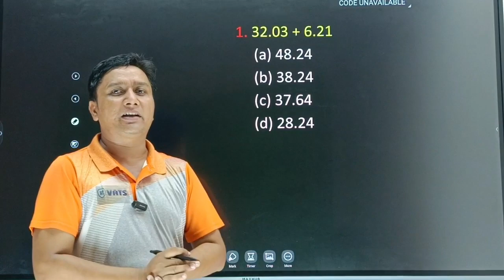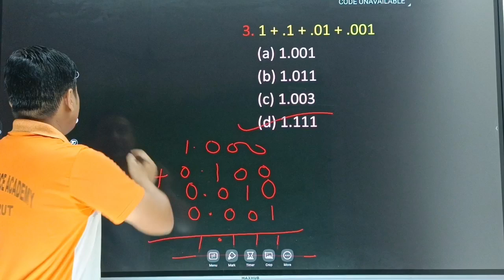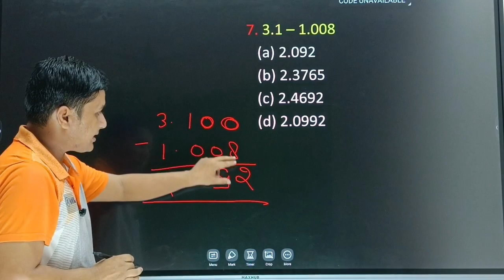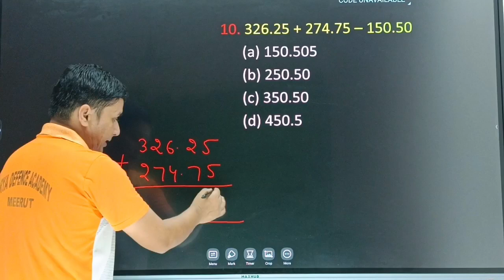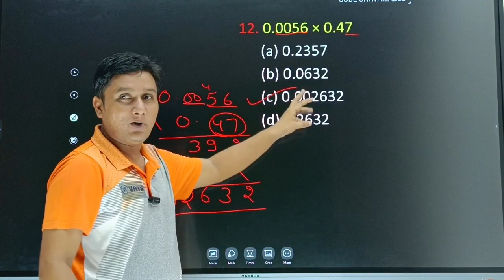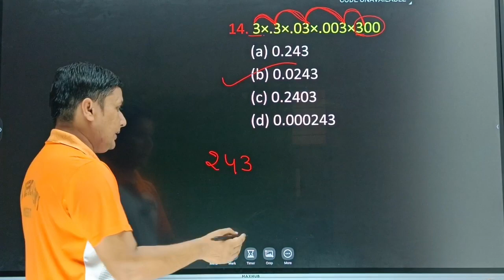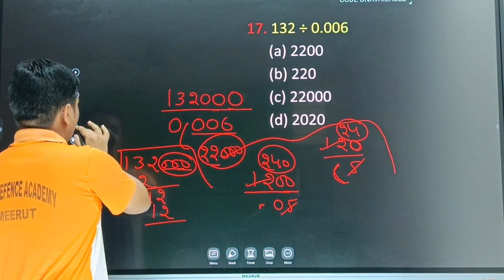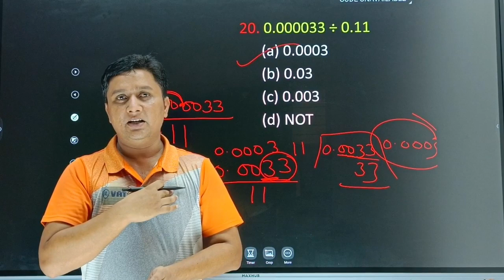Agniveer Maths Class - 7|| दशमलव पार्ट - 1|| agniveer Decimal Part -1 || NDC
आर्मी अग्निवीर पेपर ✅|| agniveer Decimal basic math class 2023-24 || agniveer math class

दोस्तो इस चैनल पर रोज सुबह 7 बजे GK GS का क्लास चलेगा और शाम को 7 बजे मैथ का क्लास चलेगा जो सर मैथ का क्लास कराएंगे ओ offline में 5 साल से पढ़ाते हैं तो आप लोग इस चैनल से जुड़कर पढ़ाई कीजिए जो भी पढ़ाया जाएगा उसका pdf टेलीग्राम चैनल में मिलता रहेगा 👇
    teligram chainal 👇